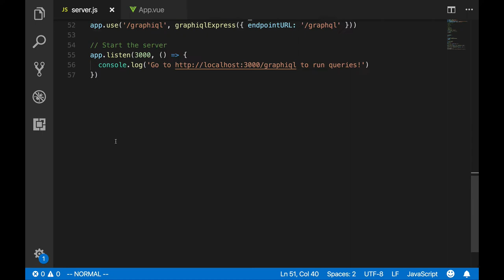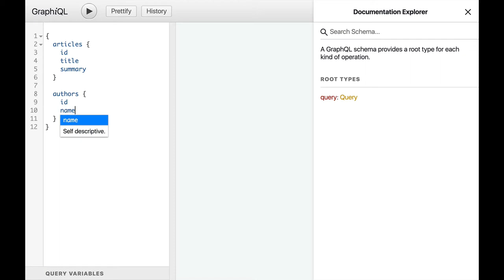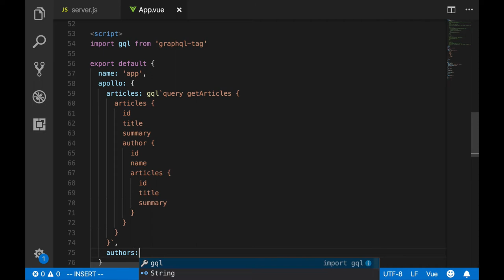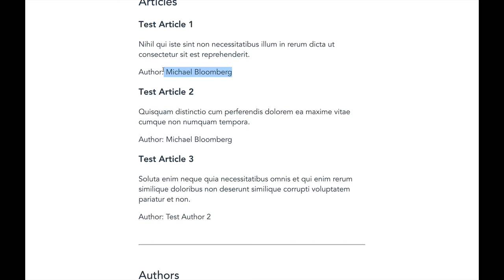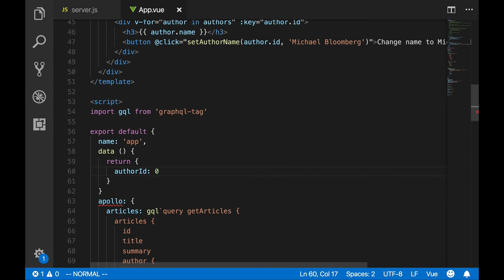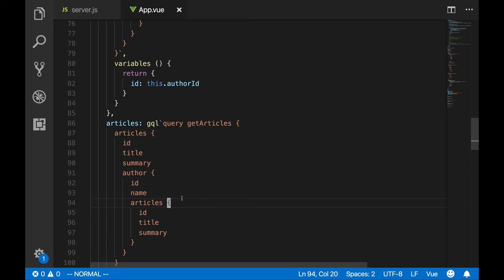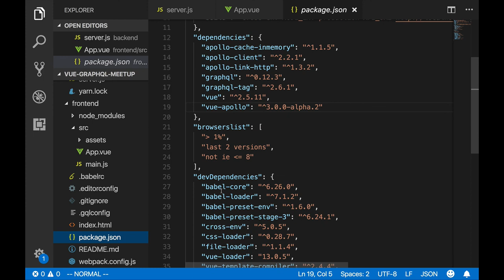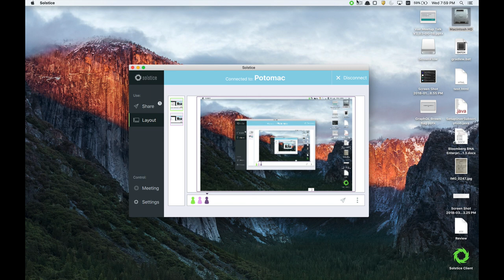VueDC: Beyond REST to GraphQL (March 14th, 2018)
About: How we built Vue js SPAs against GraphQL endpoints
Speakers: Tracey Holinka, Priya Kathiri, Ronald Rogers from Bloomberg